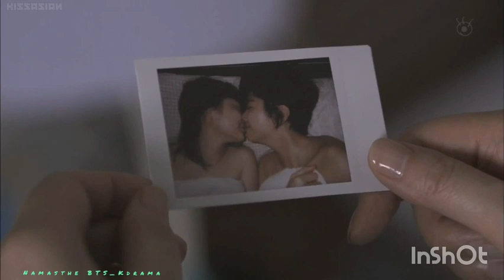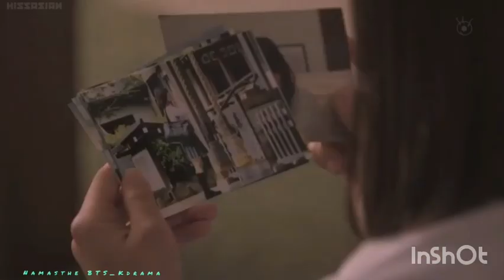[ Japanese girls love / GL ] TRANSIT GIRLS x Your eyes tell BTS fmv || Yui❤Sayuri